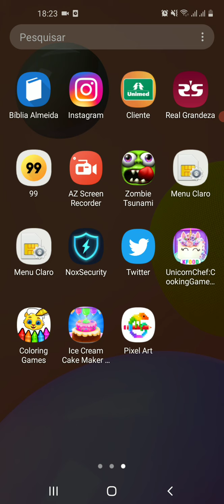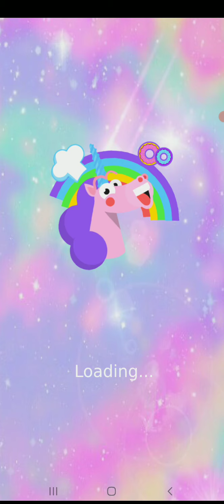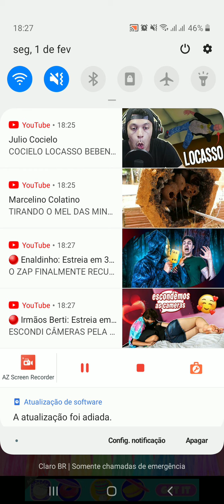Cheesecake Tie Day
Bom galera esse é um jogo de culinária muito bom.